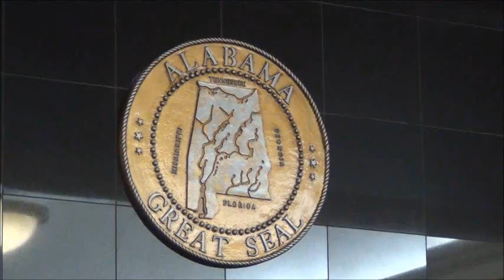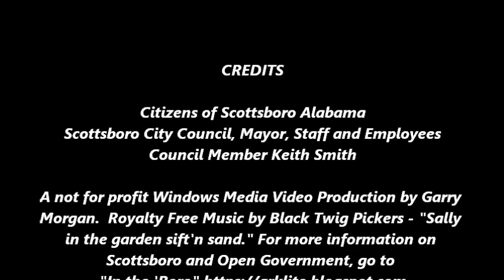Mr. Smith's Comments, Scottsboro City Council 8-6-18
Scottsboro, Alabama August 6, 2018 - Scottsboro City Council
Work Session, Mr. Smith's Comments. Note - The City Council may not remove what is codified and required by law in reference to the Mayor's responsibility as to the Chief Executive's Day to Day operation of the city, including fiscal responsibilities.

A not for profit Windows Media Video Production by Garry Morgan.  For more information on Scottsboro and Open Government, go to "In the 'Boro"